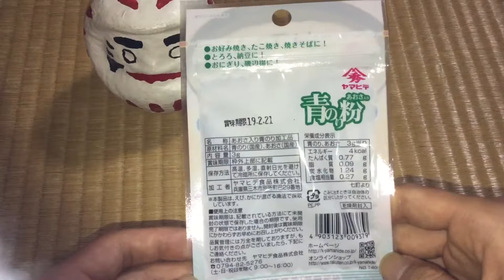[開封]青のり粉 ヤマヒデ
ヤマヒデの青のり粉を開封してみました（＾ω＾）